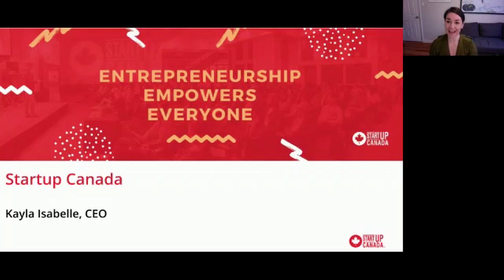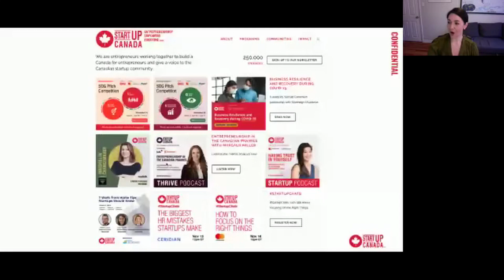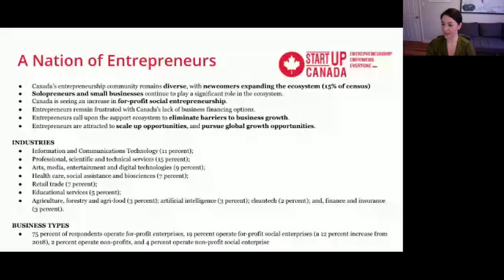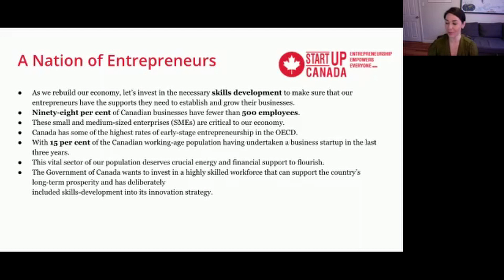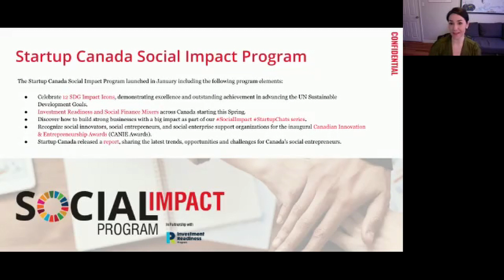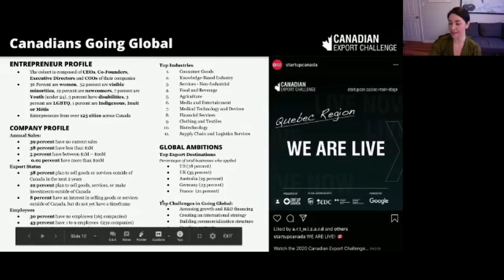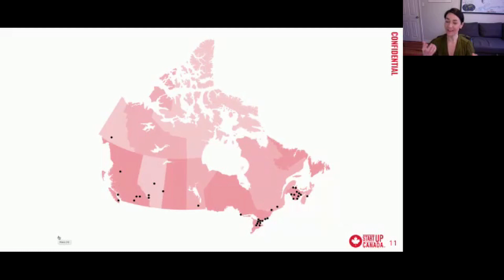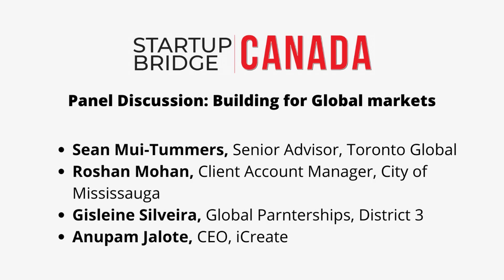Startup Bridge Canada | West Zone Roadshow | Startup Reseau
Startup Bridge | Canada is a 6-Week Pre-Market Entry Startup Program allowing upto 50 hi-potential growth stage India headquartered startups to access and understand Canada, and build out their North American strategy. Our goal is to identify B2B software / enterprise tech / deep tech startups that are gearing for international expansion - and looking to set up a base in North America.